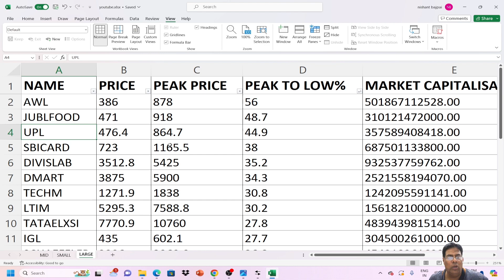BEST LARGE CAP SHARES TO BUY